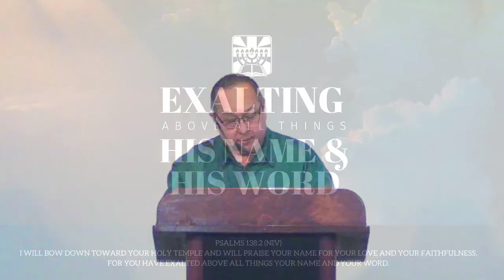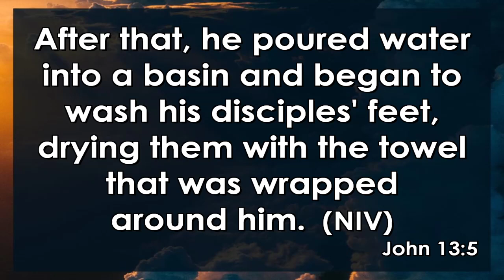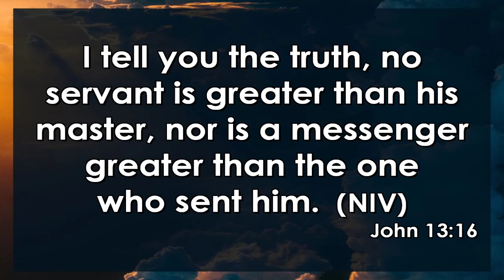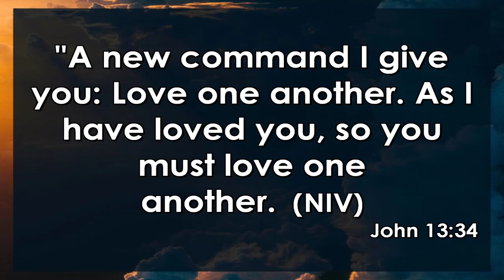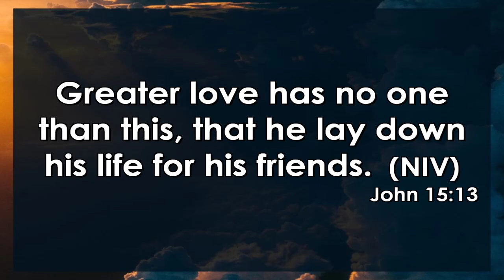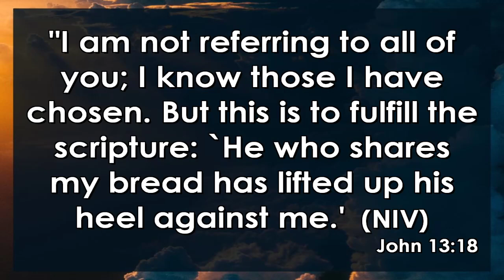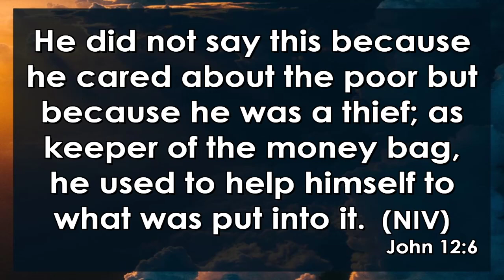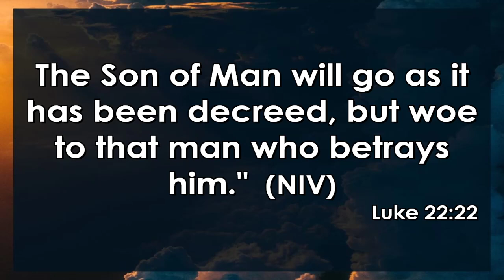"Obedience and Betrayal" | John 13:16-30 | March 7 2021 TLLCC Sunday Morning Service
March 7, 2021 Sunday Morning Service
The Lord’s Lampstand Christian Church
Bacolod City, Philippines